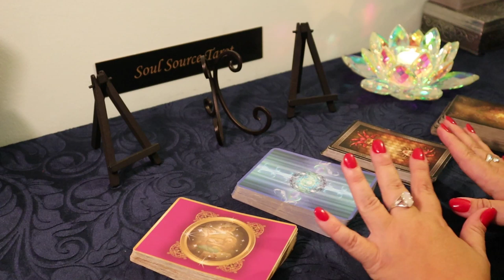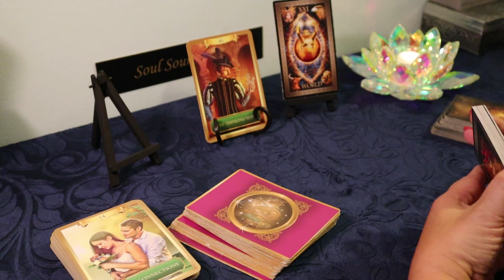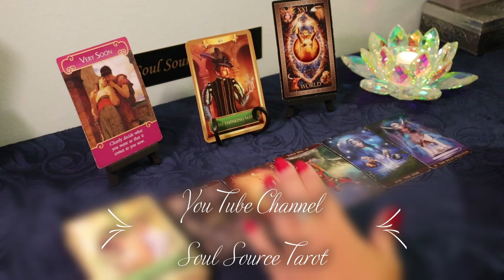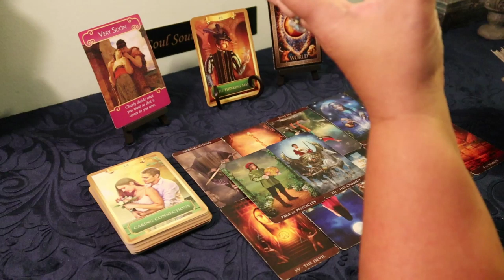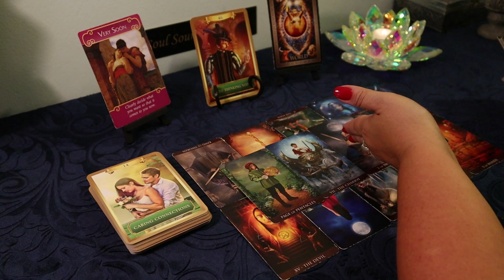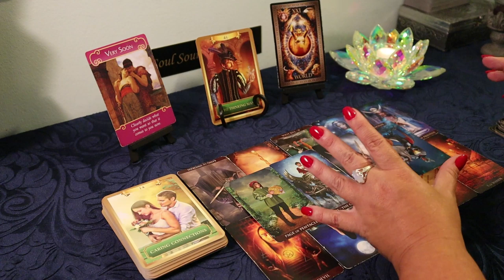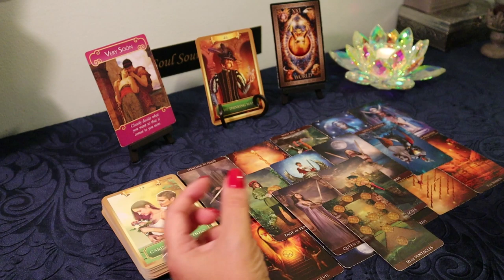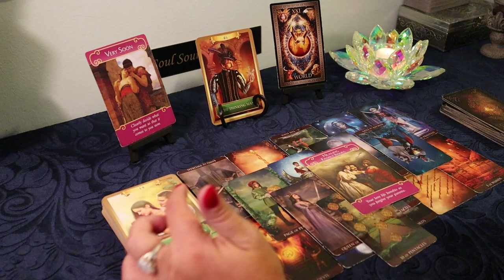The Daily Vibe...It's About This Connection...July 18 Daily Tarot Reading